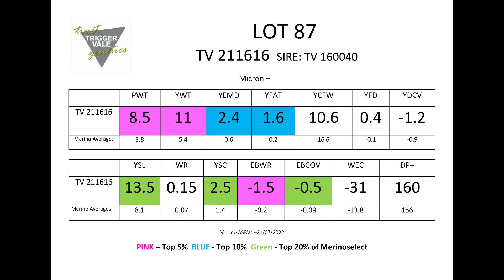TV Poll Merino Lot 87 2022